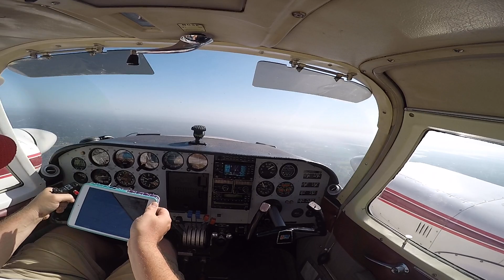PA30 departing Kestrel Airpark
Departing Kestrel Airpark 1T7 in a PA30 Twin Comanche